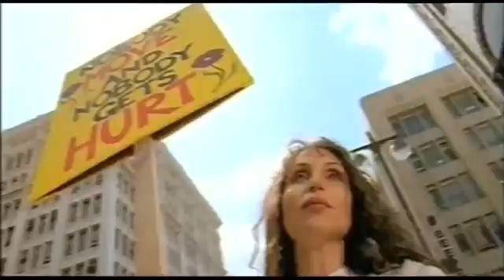Counting Crows - Round Here 🍄 RSGA 🍄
Counting Crows - Round Here 🍄 ROBERT 🍄